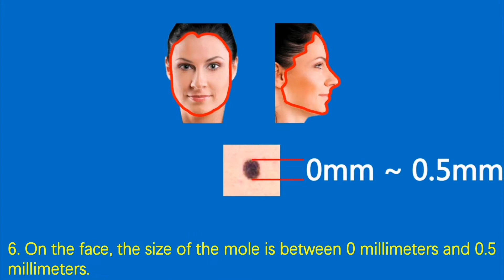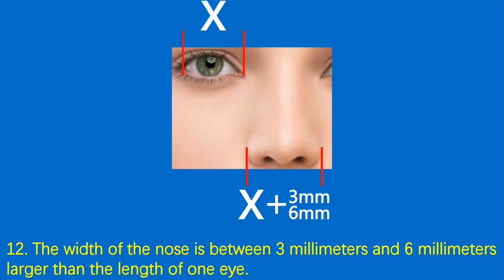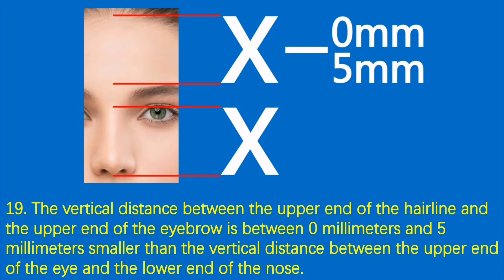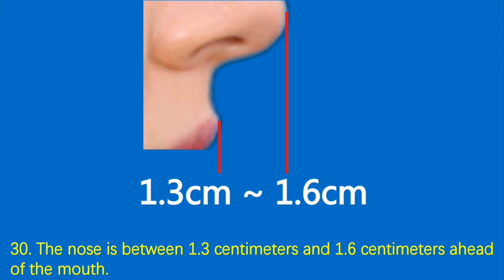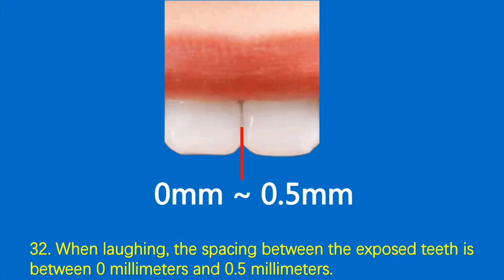the vertical distance between the upper end of the upper lip and the lower end of the chin